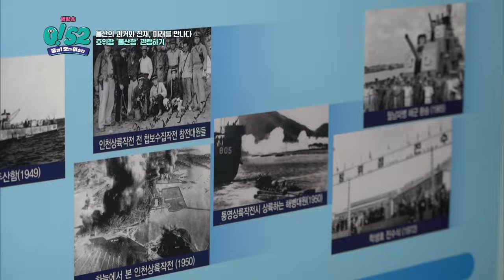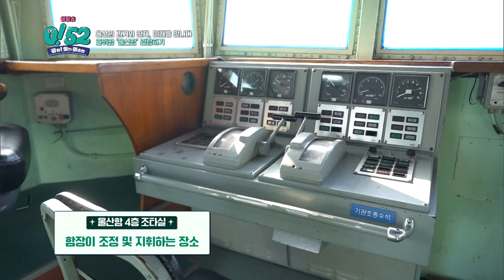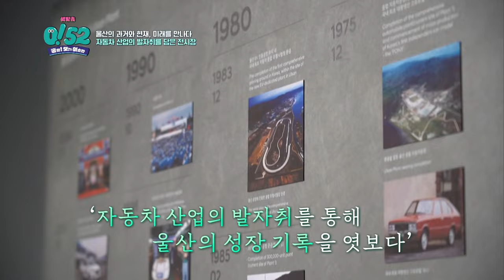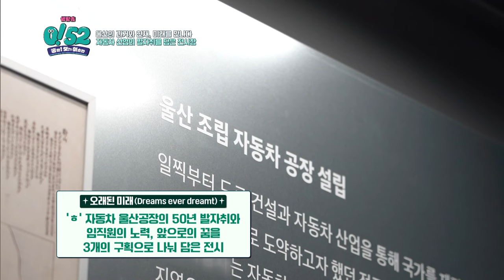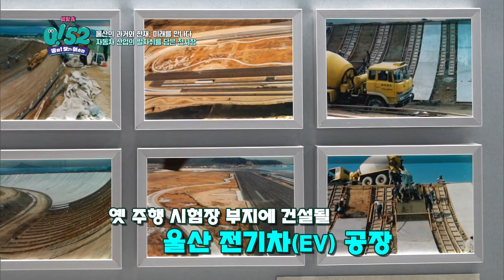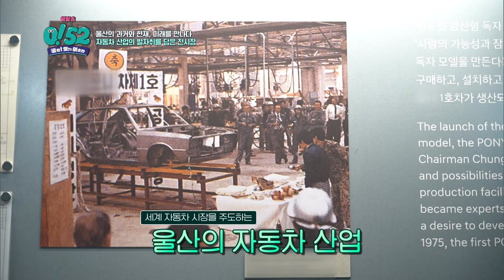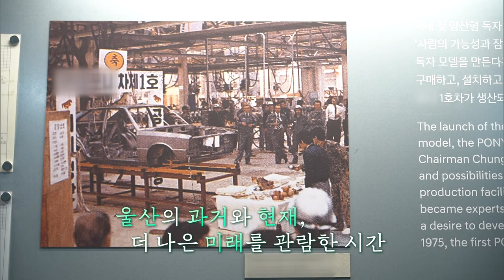ubc 윱씨 / 울산의 과거와 현재를 담은 전시를 만나다 [생방송0!52]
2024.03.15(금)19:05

 34년 간의 조국 해양 수호 임무를 마친 후 ‘전시함’으로의
새 임무를 맡고 있는 ‘울산함’과 울산을 넘어 대한민국의 경제를 이끌고 있는
자동차 산업의 ‘과거사와 미래’가 담긴 전시장에 찾아가 울산의 과거와 현재, 미래를 만나본다.

(리포터 : 김서영)